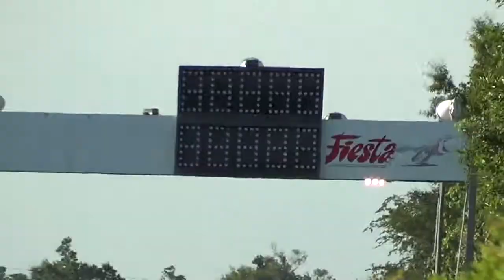Mark Jenkins Testing Before Eliminations and Man It Was FAST!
Mark Jenkins test hit before running eliminations